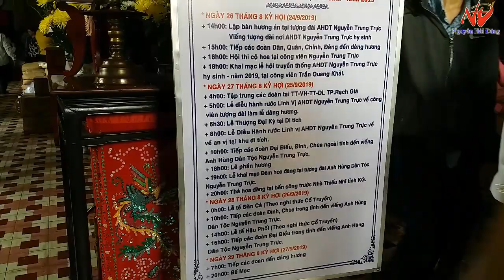LỄ HỘI ANH HÙNG DÂN TỘC NGUYỄN TRUNG TRỰC NĂM 2019/ DU LỊCH. Nguyên Hải Đăng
Lễ hội truyền thống kỷ niệm 151 năm ngày hy sinh AHDT Nguyễn Trung Trực năm  2019 được tổ chức vào các ngày 26/8Al cho đến ngày 29/8 AL tại Tp Rạch Giá tỉnh Kiên Giang.